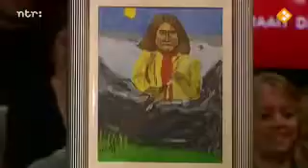5 JAAR LATER WILFRED GENEE PAUW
Wilfred Genee te gast bij het programma 5 jaar later. Deze kerstvakantie is een nieuwe serie te zien van .

Praten over je salarisstrook is taboe. Ook bij Matthijs ligt het onderwerp gevoelig. Lees mijn blog hierover: .

5 jaar later Jort Kelder.avi. Wilfred Genee te gast bij het programma 5 jaar later. Alexander Pechtold .